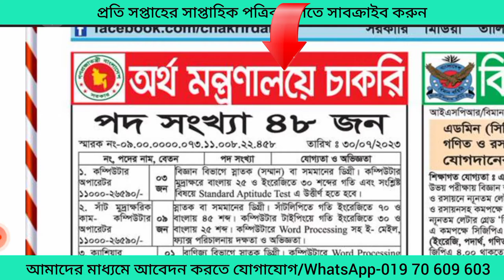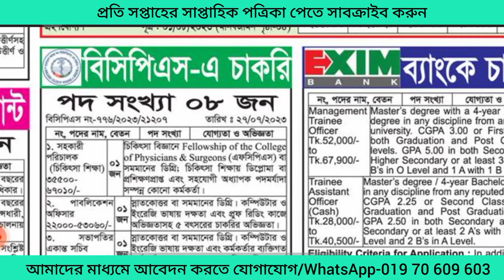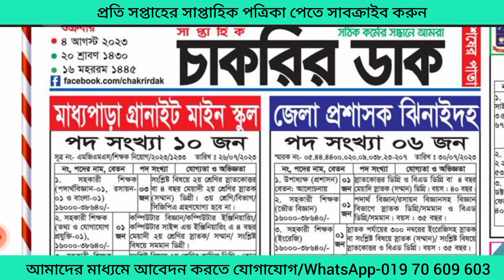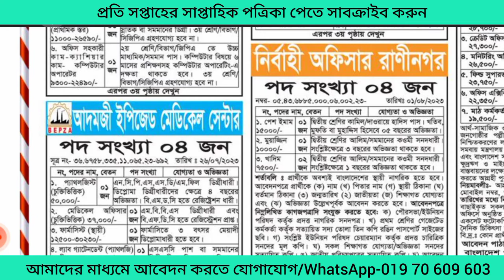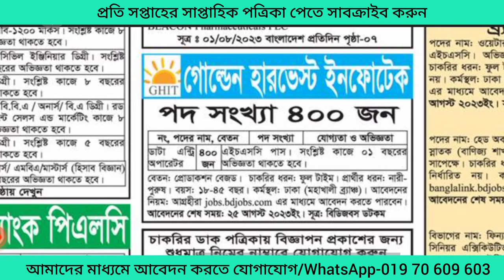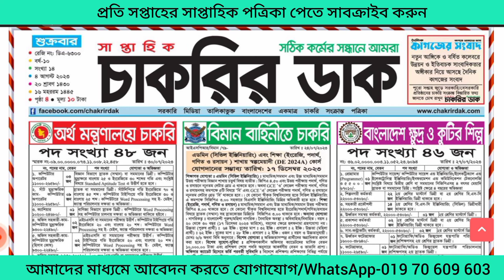সাপ্তাহিক পত্রিকা ৪ আগস্ট ২০২৩ শুক্রবার প্রকাশিত/Chakrir dak potrika 4 August 2023/চাকরির ডাকপত্রিকা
ব্যবসায় ঠিকানা-
সরাসরি সাক্ষাতে ঠিকানা- Dhaka.